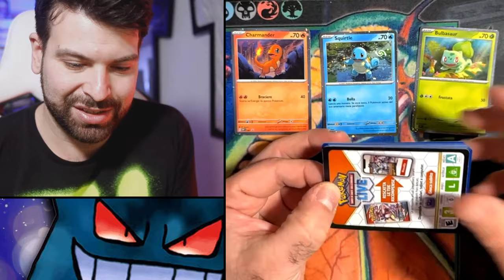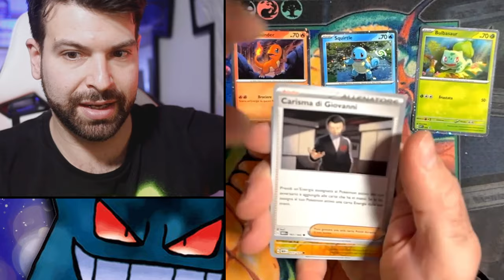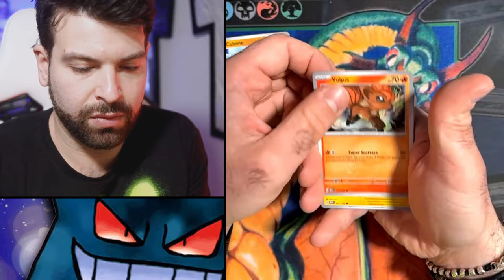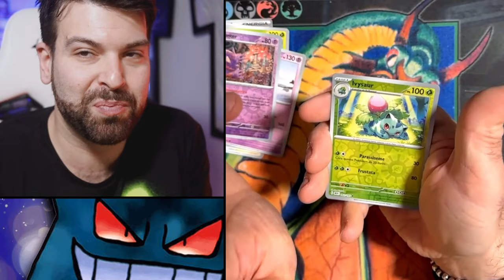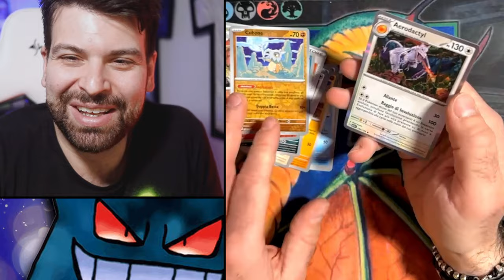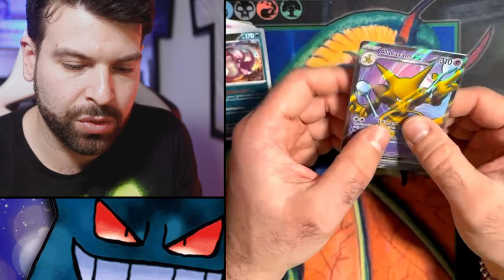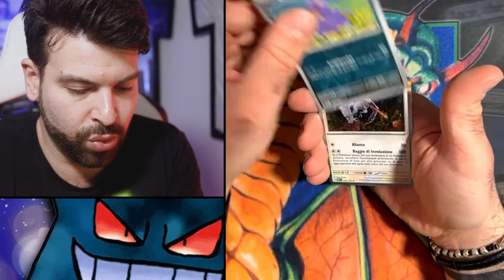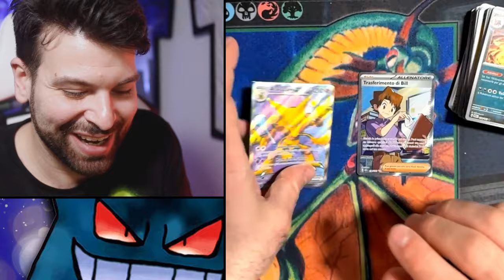PREZZI 151 COMPLETAMENTE ESPLOSI! 😨 Unboxing alla ricerca dell'ULTIMA CARTA che manca in collezione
Alla ricerca di Zapdos EX in un nuovo unboxing Pokémon 151, collezione poster con gli starter di Kanto!

Ciao!